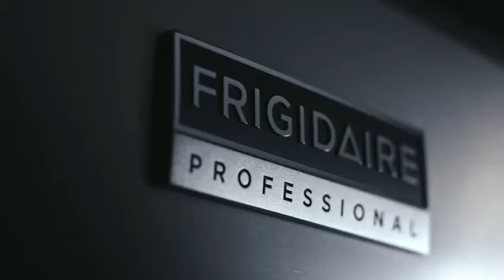Frigidaire Professional Crank Up Your Kitchen Event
Crank up your kitchen!  Right now, get a four-piece Frigidaire Professional Kitchen Suite for just $3,999 after $500 mail in rebate.